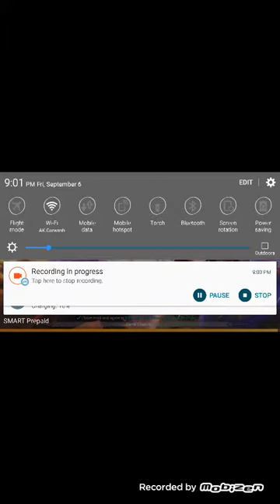MOBILE LEGENDS | ALDOUS